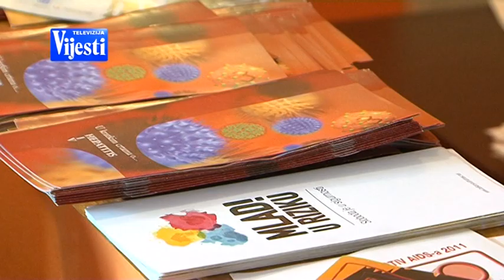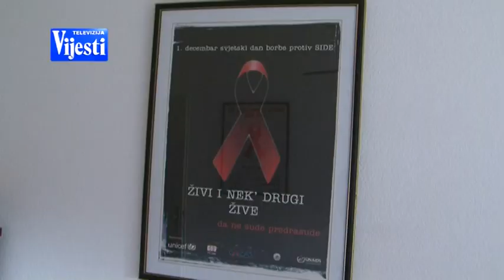HIV TV VIJESTI 01.12.2015.